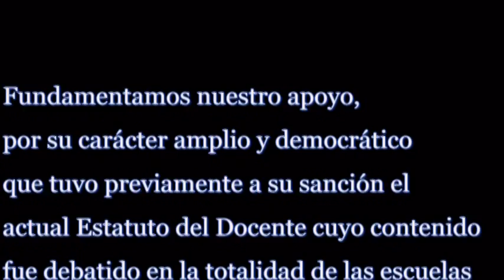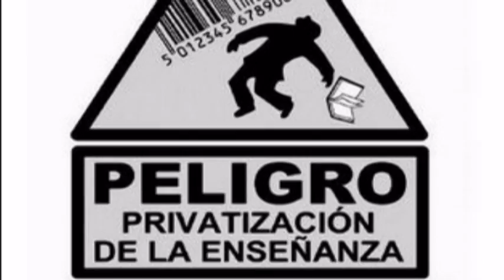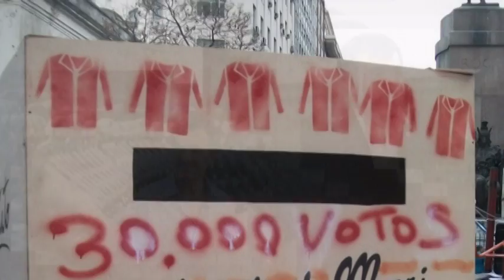LLEGAREMOS A TIEMPO